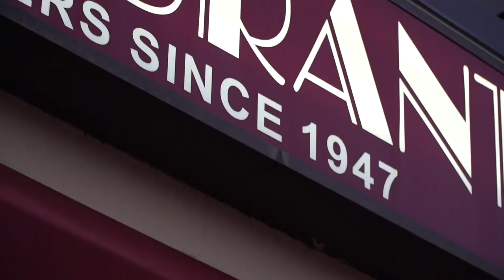WUSA9 Open Mic JVs Restaurant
WUSA came to one of our open mic nights we host and interviewed Lorraine, me, and Michael. They took some video of our band. It was an awesome night.